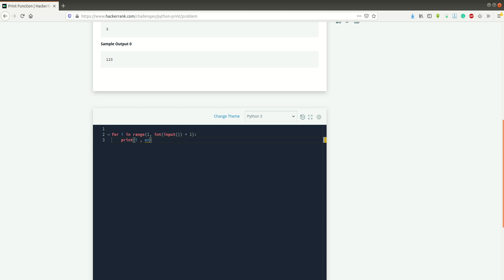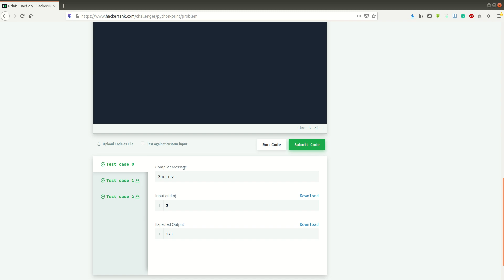Python - Print Function - Hackerrank